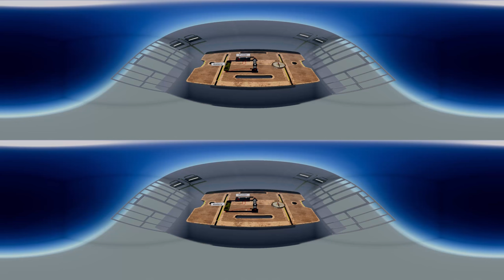VERE360 | Basic Physics Circuit in VR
VERE360 is an immersive technology educational platform for K-12 schools.

At VERE360 we are a teaching tool that brings experiential learning online. We provide a VR education platform to make experiential learning affordable, scalable and teacher friendly. Our focus is to highlight the best of offline learning with the best of our online, immersive tools that we build in-house.